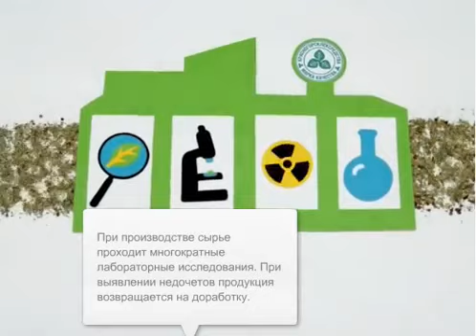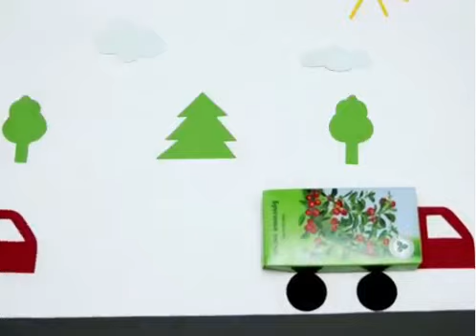Производство лекарственных трав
Красногорский завод лекарственных средств - ведущий производитель лекарственных трав и сборов в России.
75 лет успешной работы для благополучия страны и людей

КрасногорсЛекСредства - марка качества лекарственных трав.